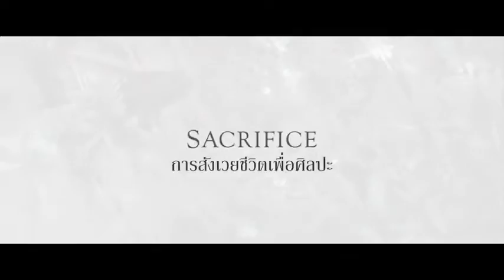ตัวอย่าง Bolshoi Babylon - Trailer THAI sub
ม่านมืดบอลชอย
  Lead Actors  Maria Alexandrova, Maria Allash, Sergei Filin
  Director  Nick Read, Mark Franchetti
  Genre  Documentary

 Advance Booking ช่องทางการซื้อบัตรล่วงหน้า (ตั้งแต่วันนี้เป็นต้นไป)
  1. ทาง Application " SF Showtime In Hand " ทั้ง iOS และ Android
2. ทางเว็บไซต์
  3. เฉพาะโรงภาพยนตร์เอส เอฟ เวิลด์ ซีเนม่า สาขาเซ็นทรัลเวิลด์

"...ถ้าบนเวที คือโชว์หรูหราที่คนทั้งประเทศภูมิใจ แต่หลังเวที คือการแข่งขันที่เต็มไปด้วยความริษยา ...ถ้าในโรงละคร คือศิลปะสูงค่าที่เป็นสัญลักษณ์ของชนชาติ แต่นอกโรงละคร ผู้กำกับถูกน้ำกรดสาดหน้า

นี่ย่อมแสดงว่า ประเทศนี้ผิดปกติแล้ว ไม่ใช่แค่โรงละคร!"

"โรงละครบัลเล่ต์บอลชอย" คือศูนย์รวมแห่งความภาคภูมิของชาวรัสเซียตั้งแต่ชาวบ้านจนถึงผู้นำประเทศมายาวนานกว่า 200 ปี แต่แล้วเมื่อวันที่ 17 มกราคม 2013 ภาพฝันเหล่านั้นก็กลายเป็นฝันร้ายเมื่อพระเอกและผู้กำกับบัลเล่ต์หนุ่มขวัญใจผู้ชมถูกคนร้ายดักสาดน้ำกรดใส่หน้า! เขาต้องเสียโฉม เสียดวงตา เสียตำแหน่ง และมันได้กลายเป็นจุดเริ่มต้นแห่งการตั้งคำถามอย่างพิศวงงงงวยของคนทั้งโลกว่า เบื้องหลังคณะบัลเล่ต์ยิ่งใหญ่ก้องโลกแห่งนี้ซ่อนเร้นความเน่าเหม็นใดอยู่กันแน่?!